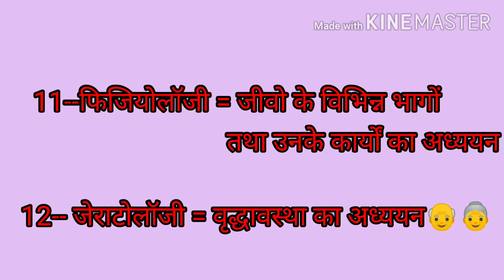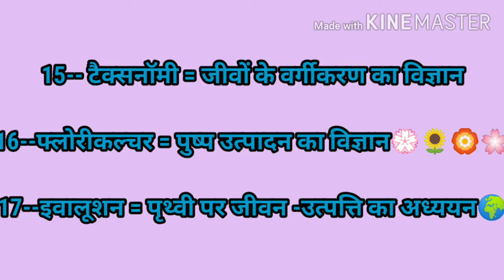विज्ञान की सभी शाखाएं |cardiology, Anthology, Astrology, Neurology, pathology kya meaning hoti hai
Watch this amazing video and learn all meaning of science branches.

 What is the meaning of cardiology
What is the meaning of pathology
What is the meaning of Neurology
What is the meaning of Astrology
What is the meaning of Anthology
What is the meaning of genetics

Education adda with vikas sir